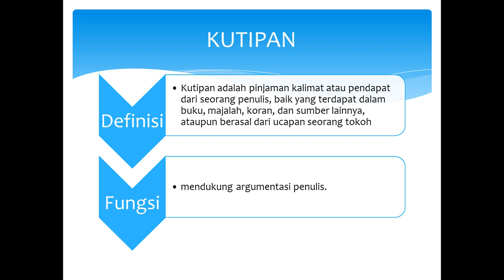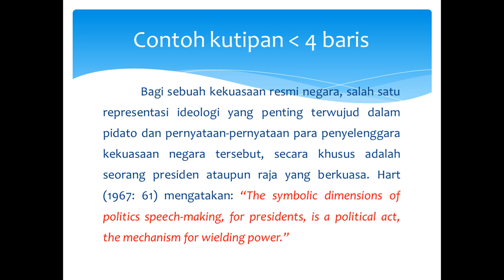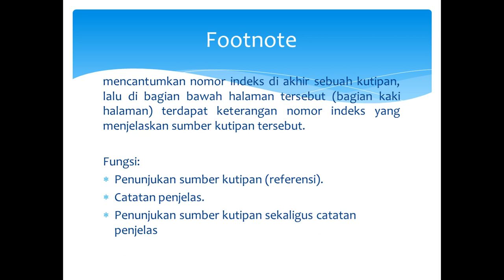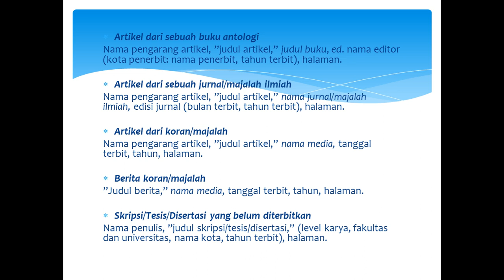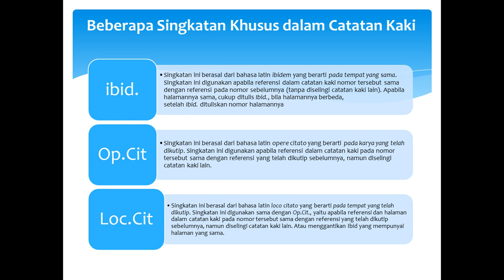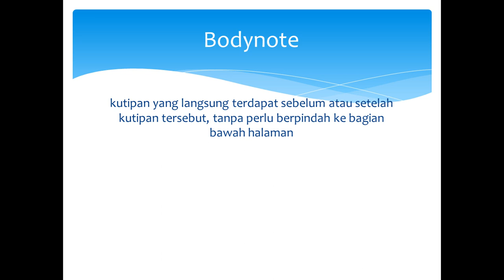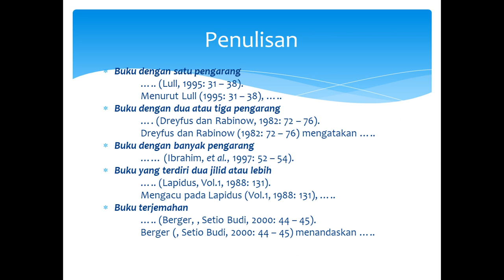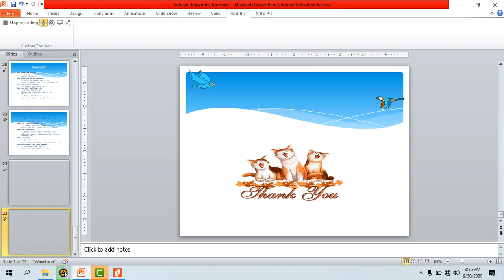cara penulisan kutipan, bodynote, footnote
Dalam menulis karya ilmiah, tentunya kita tidak bisa terlepas dari pengambilan kutipan agar apa yang kita tulis diakui menjadi sebuah karya tulis ilmiah. Dalam mengutip, kita juga harus mencantumkan referensi baik dalam bentu footnote maupun bodynote.